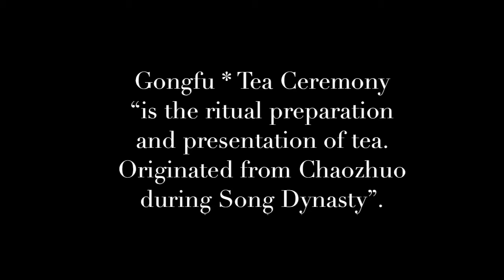Gongfu Tea Ceremony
I’ve finally done a video of a Gongfu Tea Ceremony. I’ve been wanting to share my little knowledge of it since my first tea ceremony experienced from a tea shop in Singapore. More than a decade ago 🤔🤔I’m using proper tools and equipment for a Gongfu tea ceremony.
I'm using a Yixing teapot that has a handle and lid. Next time, I will use a Gaiwan pot (no handle, a bowl used for steeping and drinking which has saucer, bowl, and lid) in another video.
Credits:
Note any * next to a word(s) are sourced from Wikipedia
The gongfu tea ceremony or kung fu tea ceremony (Chinese: 工夫茶 or 功夫茶), is a kind of Chinese tea ceremony,[1][2] involving the ritual preparation and presentation of tea. It is probably based on the tea preparation approaches originated in Fujian[3] and the Chaoshan area of eastern Guangdong.[4] The term literally means "making tea with skills. (Source: Wikipedia)